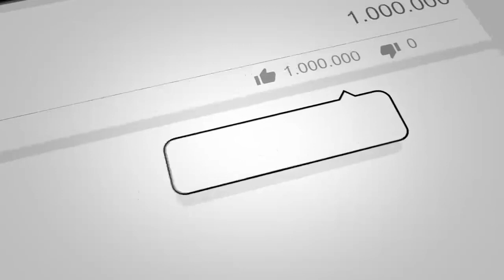روز بد غنی و عـ.ـبدالله شروع شد : خـ.ـشم مار/شال دوستم بالای غنی وعبـ.ـدالله